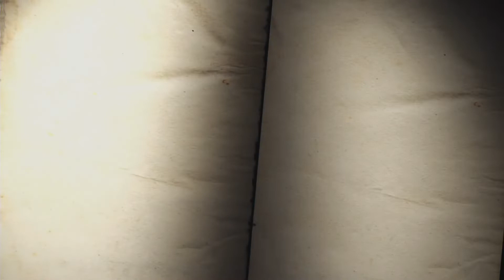【1】序章 初戰BIG MOM & 凱多｜ONE PIECE 海賊無雙4｜含劇情 [PS4]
序章
操作教學&初戰BIG MOM & 凱多

《海賊王：海賊無雙》是以人氣作品《海賊王》與《無雙》系列展開合作之結晶。遊戲以「擬真海賊王體驗」為核心概念，在動作場面中加入建築物的破壞及煙塵瀰漫的效果等，力求再現「海賊王戰場」。此外還加入系列作從未出現的全新要素，希望帶給玩家前所未有、爽快感十足的遊戲體驗。